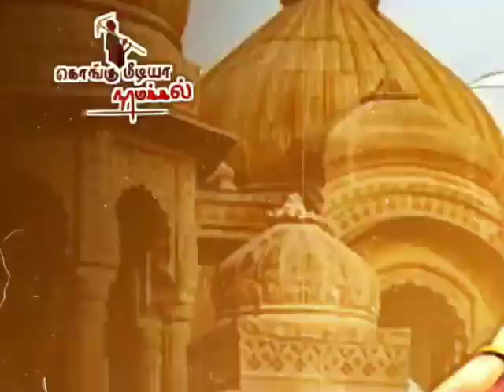அண்ணன்மார்✨ - கொங்கு வேளாளர் கவுண்டர்💥 - Ponnar Shankar🤍 - KVG tunes 💚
Our Pages on Social Media's -

Kongu WHatsapp Status
Kongu Mandalam
Dheeran Chinnamalai Gounder
Whatsapp STatus
 Kongu Whatsapp STatus
Dheeran Chinnamalai Status
New 2021 Kongu TikToks
News
Kongu News
Vellalar News
Dheeran News
Chinnamalai Gounder Whatsapp Status
Yuvaraj Gounder DCGP Whatsapp Status
KMDK Status
Thaniyarasu Status
Kongu Whatsapp Status Tamil
Gounder Status'
Kongu Culture
Kongu Cultural Status
Kongu Status Tamil
Vellalar Gounder
Goundan Goundachi
Goundachi Status Tamil
Kongu Wedding
Konu Aarathi
Kongu 2K kids
Wedding
Gounder wedding
gounder whatsapp status
kongu vellala gounder wedding
kongu wedding
yuvaraj gounder whatsapp status
kongu vellala gounder whatsapp status
kongu aarathi song in tamil
kongu yuvaraj whatsapp status
kongu
kongu yuvaraj birthday whatsapp status
dheeran chinnamalai whatsapp status
kongu gounder whatsapp status
kongu songs
gounder whatsapp status tamil
kongu vellala gounder
kongu status
kongu whatsapp status
kongu songs tamil whatsapp status
kongu nattu thendral whatsapp status
kongu vellala gounder mass whatsapp status
yuvaraj gounder birthday whatsapp status
gounder mass whatsapp status
kongu mass whatsapp status
kongu vellala gounder whatsapp status tamil
kongu status tamil
kongu yuvaraj whatsapp status tamil
yuvaraj gounder speech
kongu tamil
kongu girls whatsapp status
vellalar whatsapp status tamil
kongu aarathi song
yuvaraj kongu whatsapp status
yuvaraj gounder whatsapp status tamil
yuvaraj gounder speech whatsapp status
kongu vellalar
kongu arathi padal
vellalar
vellalar caste whatsapp status
காமிண்டன்
coimbatore whatsapp status
kongu aarathi
kvg tunes
seval sandai songs whatsapp status tamil
kongu mass whatsapp status tamil
kongu wedding coimbatore
kongu ponnu whatsapp status
marriage whatsapp status in tamil
theeran chinna malai song whatsapp status
goundachi whatsapp status
gounder wedding

Your Free Views Make Us Money
Spend Ur time, Get Entertain, Make Support US

KVG tunes___________________________________
______________________KVG_Pasanga_Ponnunga/Insta__________________________